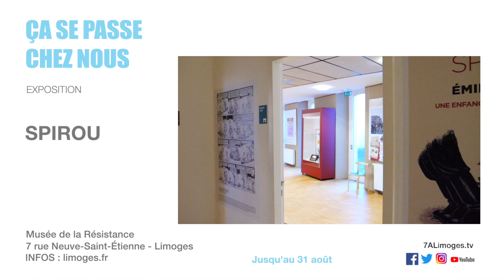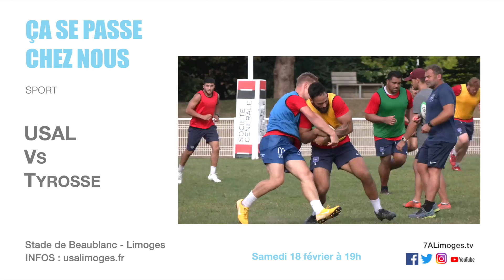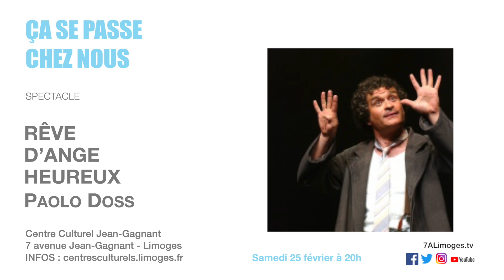Ça se passe chez nous ! / Agenda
L'exposition "Spirou" à découvrir au Musée de la Résistance de Limoges, USAL Vs Tyrosse au stade de Beaublanc samedi 18 février à 19h, "Un monde de lumières", les vitraux de Francis Chigot au Musée des Beaux-Arts de Limoges, et le spectacle "Rêves d'anges heureux" de Paolo Doss au Centre Culturel Jean-Gagnant samedi 25 février organisé par l'association "Être là - ASP87".